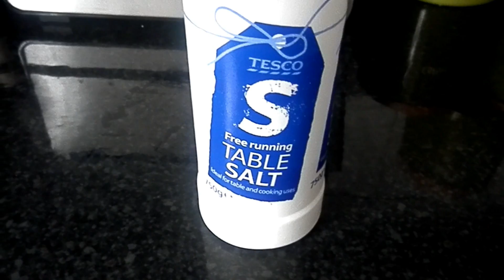Zamarod Palaw زمرد پلو